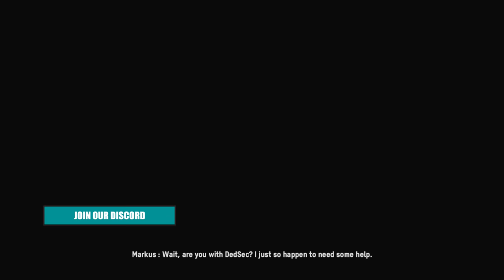Watch Dogs: Legion Gameplay Walkthrough [HARD] Part 4 "Nigel Cass"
Gameplay Walkthrough for Watch Dogs Legion played on Hard Mode using stealth. Will include all mission titles in the Description for timestamps

Mission 0:00
Gap In The Armour: 01:56
Inside Albion 16:21